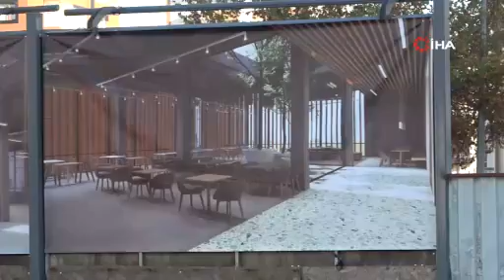40 yıllık sorunu çözen Kayapınar Belediyesi Millet Bahçesi oluşturdu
Diyarbakır’ın Kayapınar ilçesinde 2006 yılında imar planının yapıldığı, 15 yıldır ruhsatlı yapılaşmanın olduğu bölgedeki 40 yıllık çarpık yapılaşma sorununu çözerek Millet Bahçesi ve Kütüphanesine dönüştürdü.